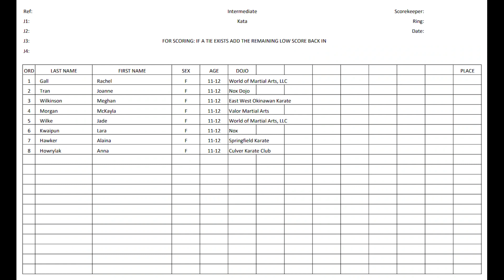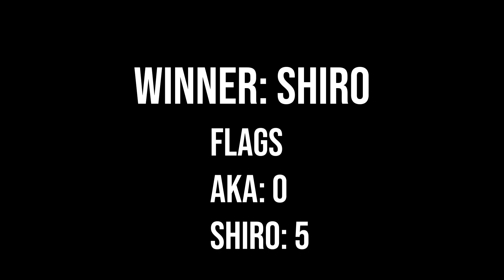Final - Intermediate Kata 11-12 Female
2020 AAU Karate Virtual Nationals
1st - Lara Kwaipun
2nd - Joanne Tran
3rd - Anna Howrylak
3rd - Meghan Wilkinson